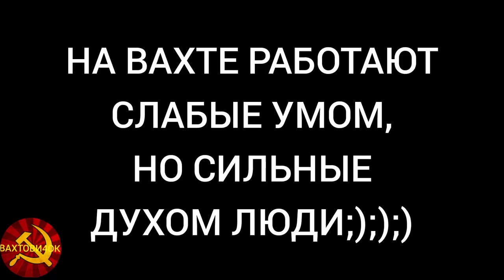"СЛАБЫЕ УМОМ,НО СИЛЬНЫЕ ДУХОМ ЛЮДИ";)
БАНДЫ САЛМАНА И ОДИНОКИЕ ВОЛКИ ЗАПОЛЯРЬЯ